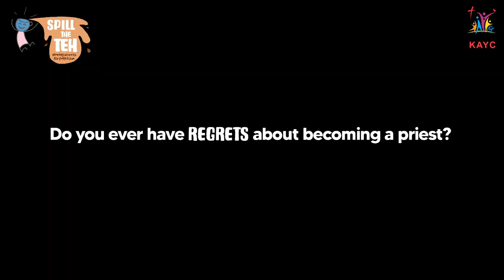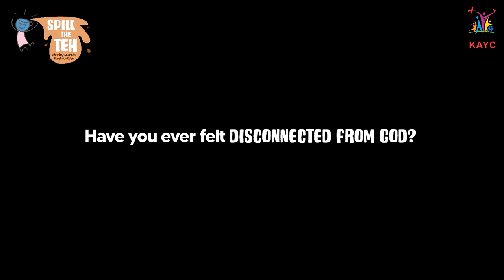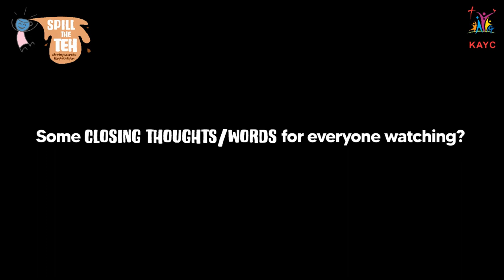SpilltheTeh: Behind the Cassock - Episode 6 "Spill the Best for Last"